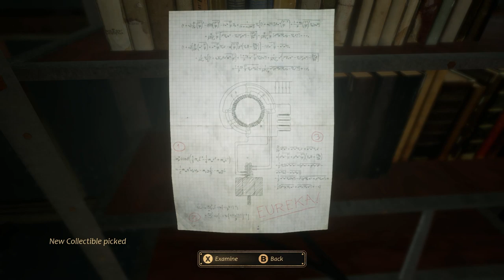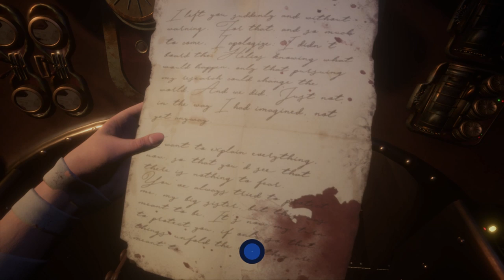ESCAPING THE HELIOS!! Close To The Sun [ ENDING ]